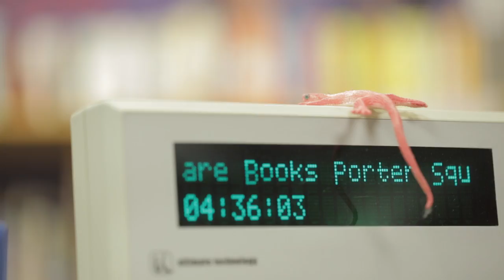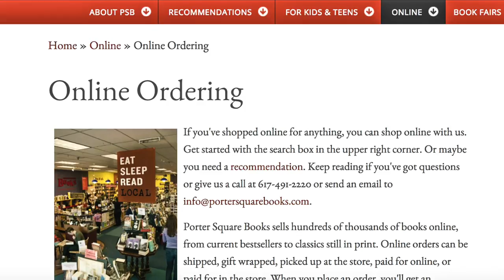The Value of Local Independent Bookstores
Professor Ryan Raffaelli teams up with Porter Square Books in Cambridge, MA – one of the hundreds of bookstores he’s studied – to explore industries facing shifts in their business models and how they adapt. Independent bookstores provide a story of hope by focusing on core values that include community, curation, and convening.